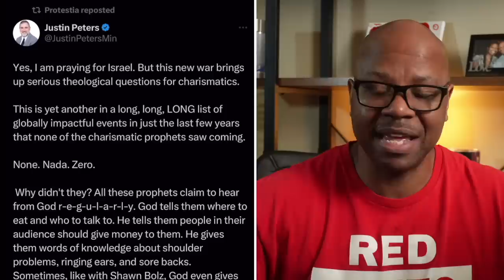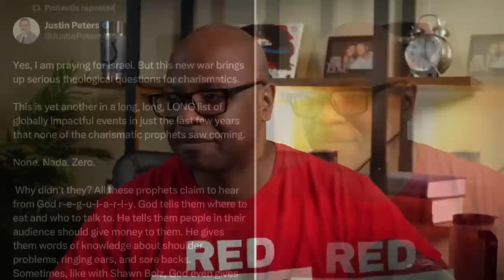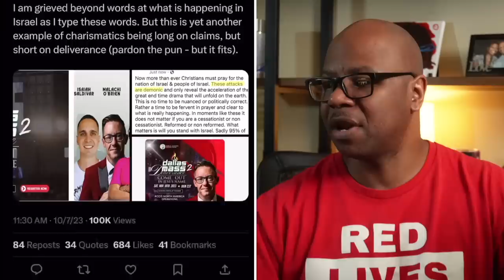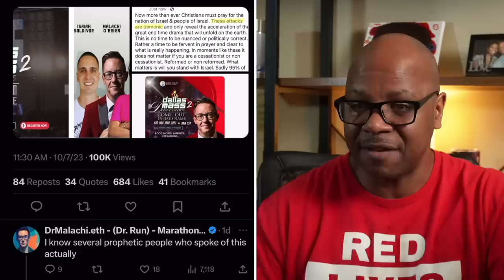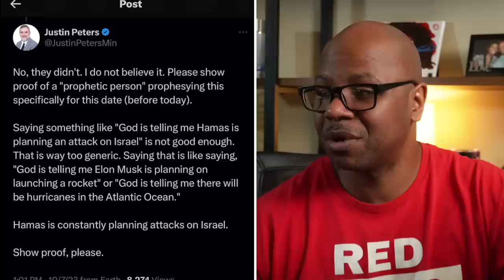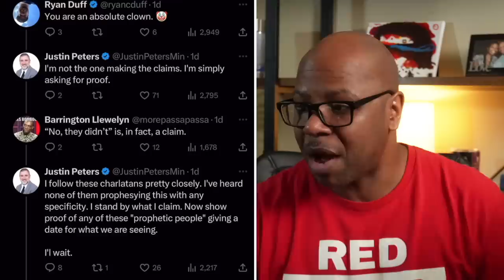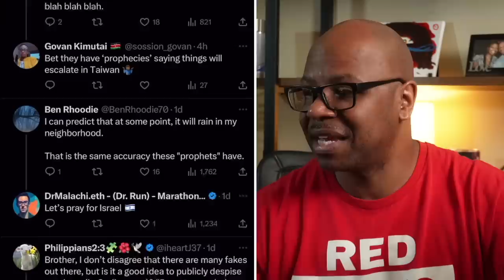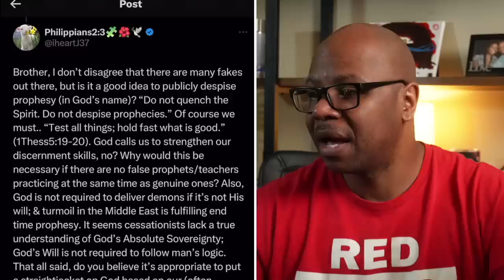Prophets Should Have Known? Justin Peters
Why Didn't ANY Prophet know Israel would be attacked?